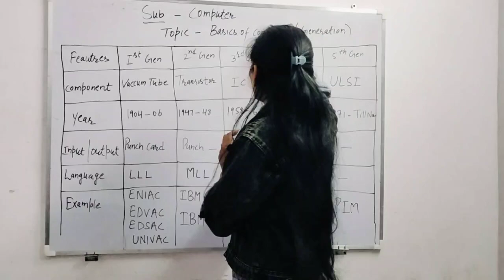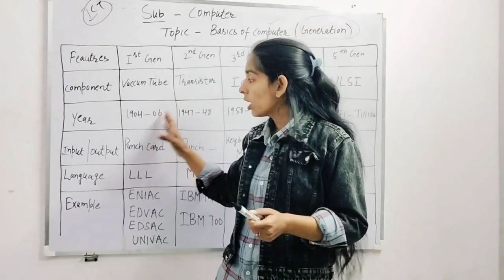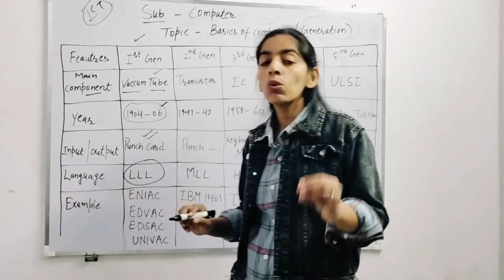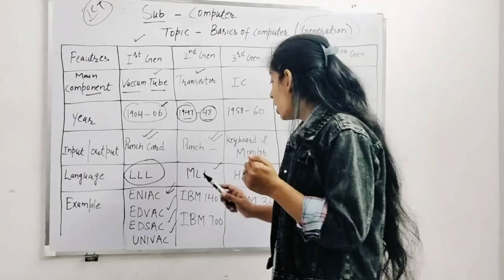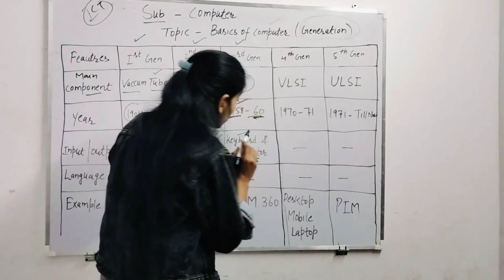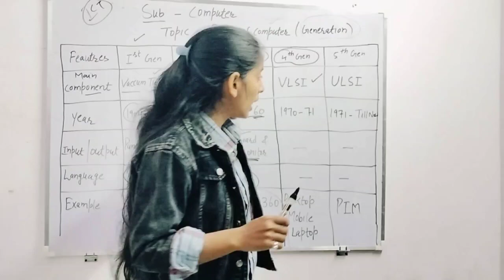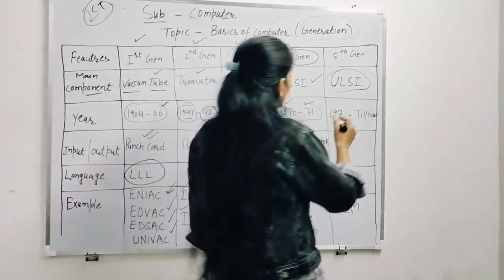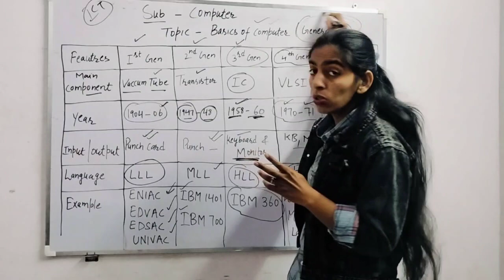Basics of Computer by Arti mam/